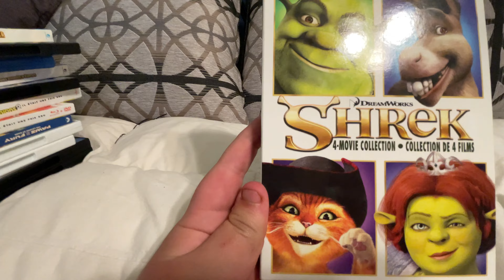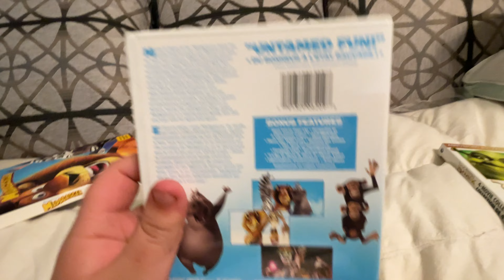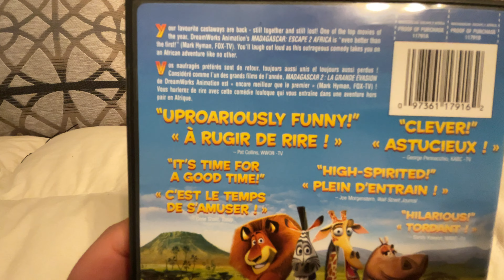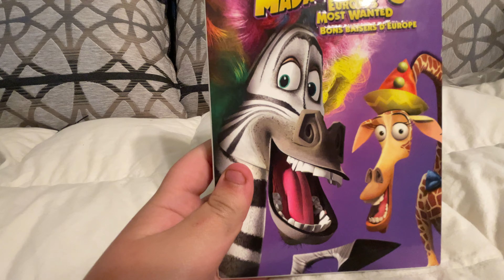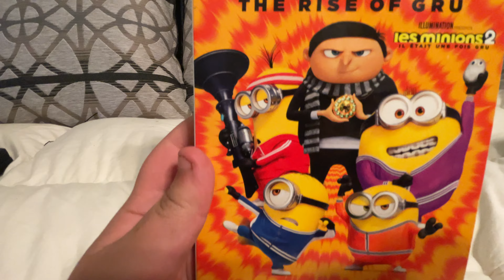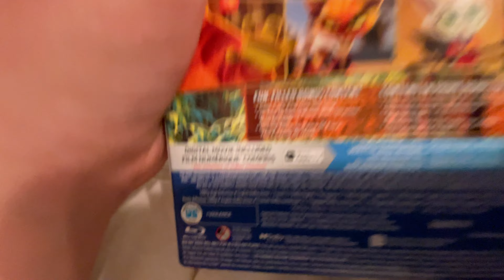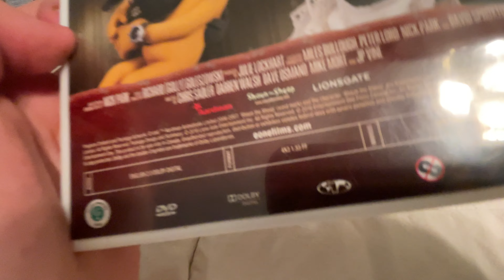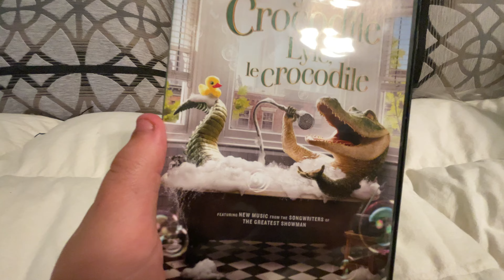Movies I got for Christmas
Hey everyone, have a look at my movies I got for Christmas